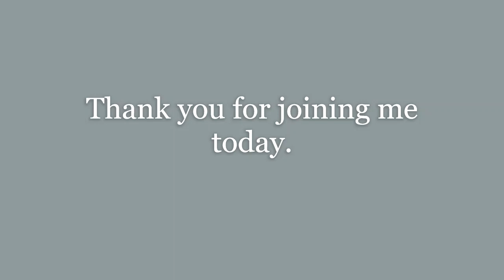God Keeps His Promise - Part 1